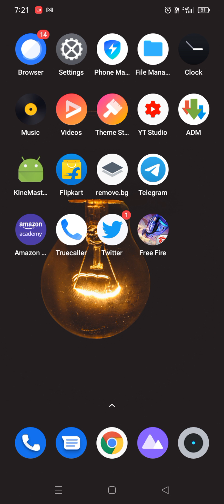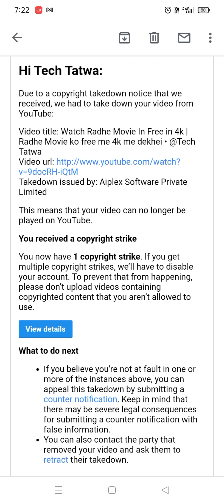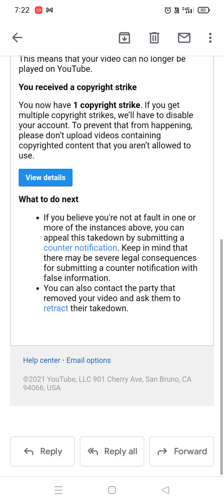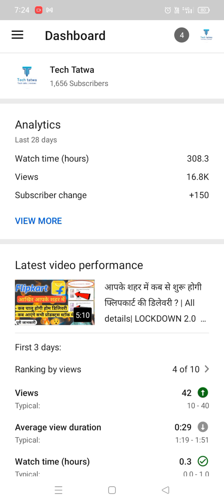Got a Copyright Strike | Our vedio is removed from youtube | Please Help guys Please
So friends namaskar Jo jankari aapko is video mein Di gai hai jo knowledge aapko Diya gaya hai vah agar aapko samajh aaya ya FIR aapke kam Aaya ho to hamare channel ko jarur subscribe Karen video ko jarur like (👍)Karen aur video ko share(📲) Karen taki jaruratmand unke pass yah video jarur se jarur pahunch jaaye.